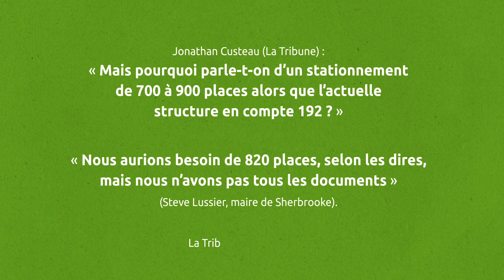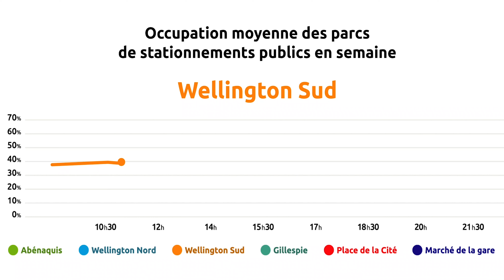Un trop grand stationnement prévu sur Wellington Sud